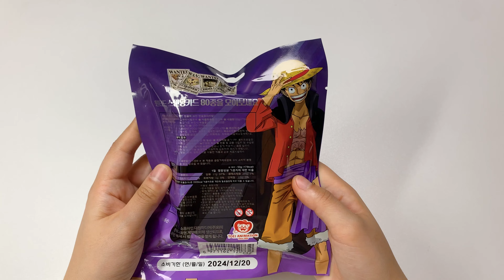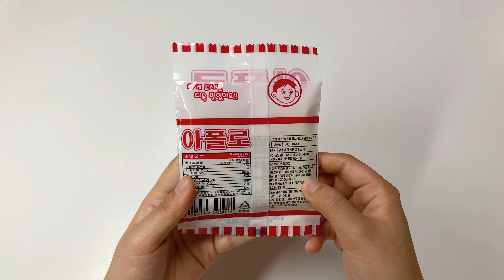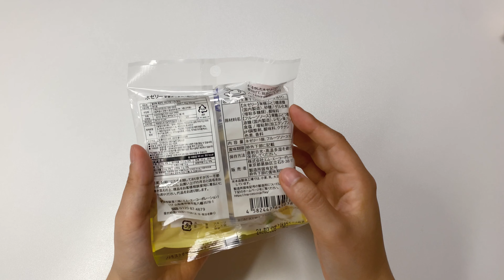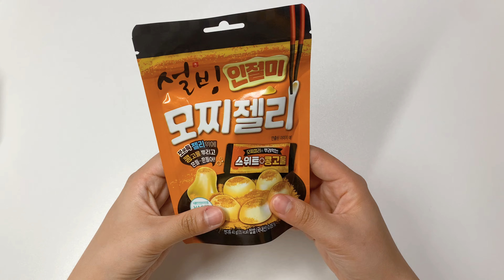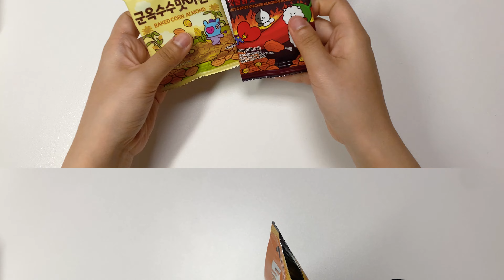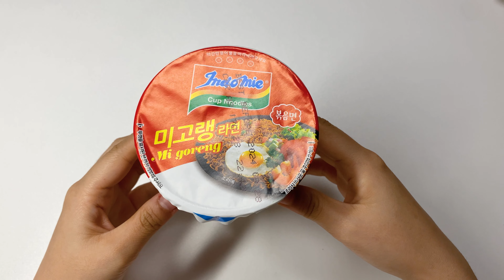10 world snacks in korean snacks store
Hello! In Korea, There are 'world snacks stores' selling snacks from various countries🌎
It's very cheap and there are a lot of interesting snacks! I chose snacks from various countries including Korea. Please enjoy watching it :)

0:33  ONE PIECE Devil fruit
02:17 Korea 아폴로 Apollo
04:25 Japan Warabi Mochi わらび餅 Water Drop jelly
06:20 Korea Sulbing's Injeolmi rice cake jelly
08:23 BTS BT21 Baked Corn Almond💜
09:31 BTS BT21 Hot & Spicy Chicken Almond & Roasted Corn💜
10:22 Indonesia GEMEZ Enaak Noodle Snack
12:08 china latiao
13:04 Spain Fini tennis ball gum
14:11 Indonesia Mi Goreng cup noodle